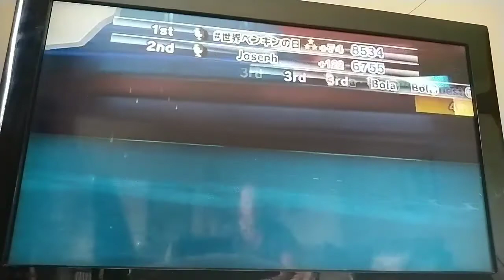We Farmin'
Mario Kart Wii CTWW action featuring the legends A179, Kobe, Bola, Joseph and Mattie. GGs the lot of ya 😘